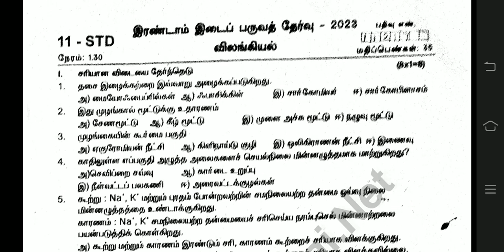11th zoology second midterm exam original question paper 2023 Tamil medium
11th zoology second midterm exam original question paper 2023 Tamil medium